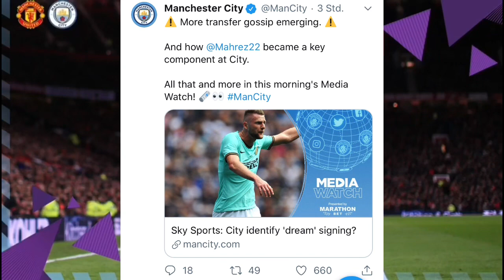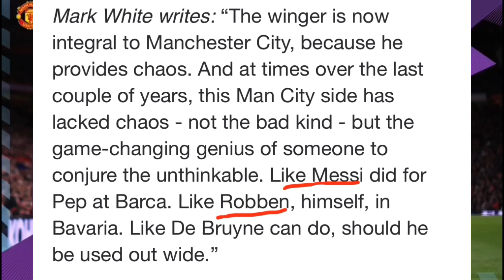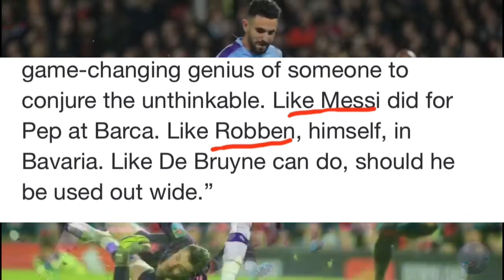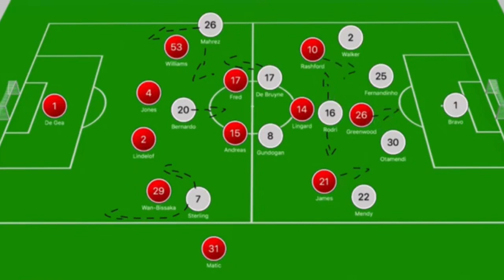جريدة عالمية: رياض محرز هو ميسي في مانشيستر سيتي